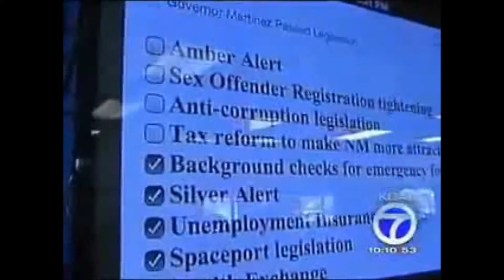KOAT Albuquerque: Susana Martinez's Good Week